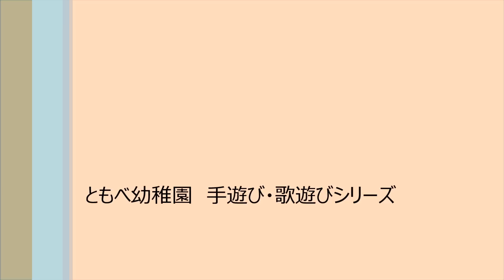ともべ幼稚園「手遊び・歌遊びVOL.６９ おてらのおしょうさん」